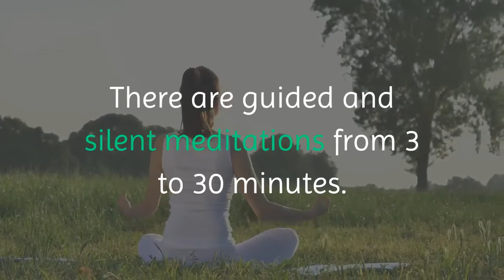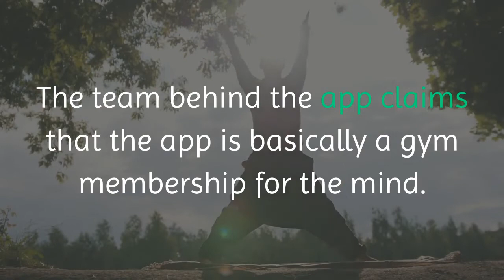Top 5 Best Meditation Apps 2020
Best Meditation Apps for Android and iOS

1. Calm
2. Headspace
3. The Mindfulness App
4. Buddhify
5. Sattva

Hey, Are You Looking For The Best Meditation Apps With Some Great Features?

I Found 5 Best Meditation Apps 2020,

Number 5: Sattva brings ancient Indian meditations based on Vedic principles. Sattva has 100+ Guided Meditations, Sacred Sounds and Music tracks to meditate. The app lets you set goals and achieve them.

Number 4:  Buddhify aims to bring calm, clarity, and kindness in your life. This is an excellent meditation app to reduce stress and anxiety. You can use the app for guided meditations.

Number 3: The Mindfulness App is one of the best meditation apps that comes with professional guided meditations. You can use this app to learn and practice meditation. There are guided and silent meditations from 3 to 30 minutes.

Number 2: Headspace is also a good meditation app to help focus more, stress less and get better sleep. The app teaches you how to perform meditation. The team behind the app claims that the app is basically a gym membership for the mind.

Number 1: Calm is one of the best meditation apps you can try to keep your mind calm, relieve your stress and get better sleep. This app includes several programs for meditation. It has meditation sessions from 3 minutes to 25 minutes.